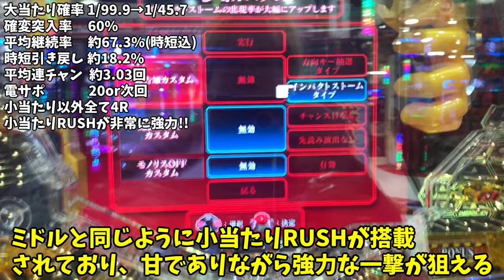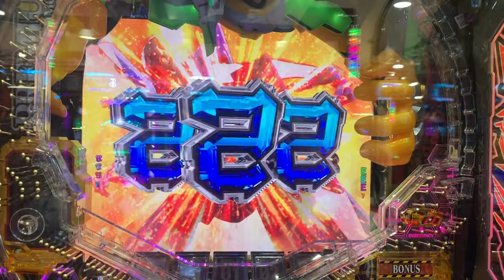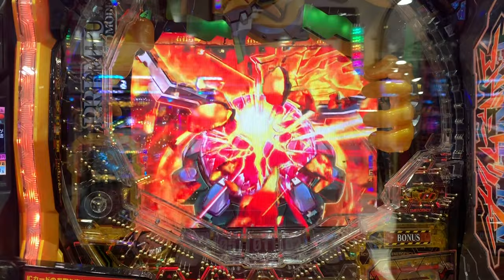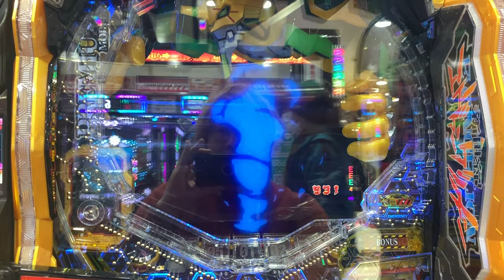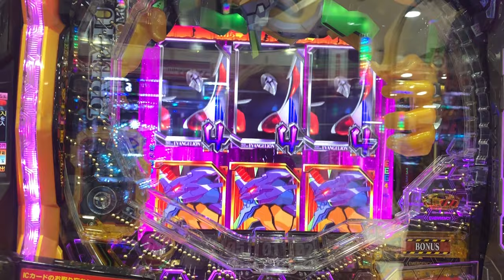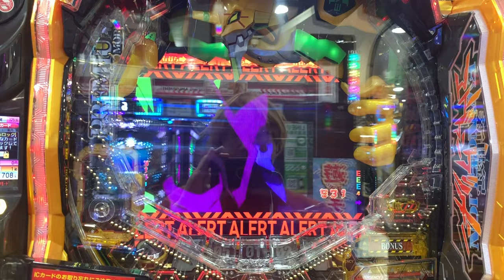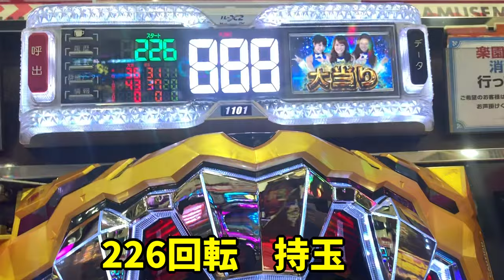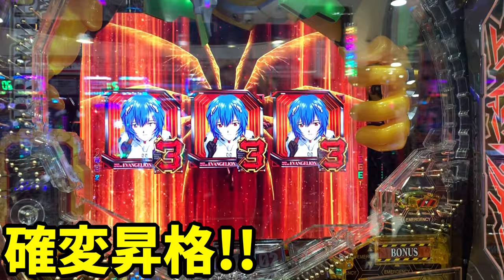新世紀エヴァンゲリオン～シト、新生～PREMIUM MODELだけは打たせて下さい...!甘なのにミドルと同じ出玉性能の小当たりRUSHは爆発力しかない。けど...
こんばんは。
今のところ、順調に編集が進んでおります笑

今回は最後に台の感想動画がついておりますので是非ご覧くださいませ。

にしても!!
シト新生は甘でもボーダー低いから普通に22回~23回回れば使える。

てか、皆さんのマイホにはあるのかね？？
どうです？みなさま？

ハローにっしー

2019年7月1日～2020年6月30日まで、パチンコで稼ぎながら日本一周の旅をしてきます。

【自己紹介】
●唐子貴登